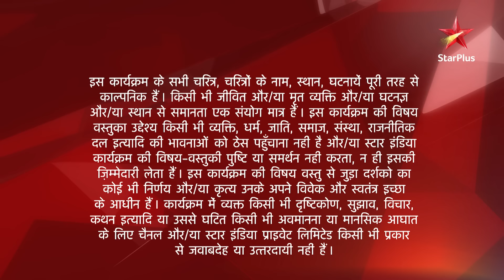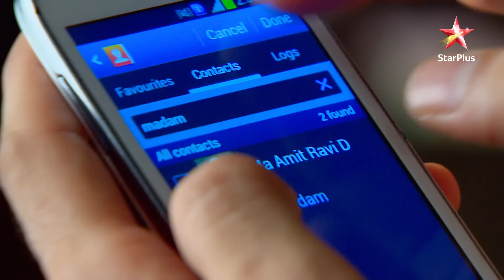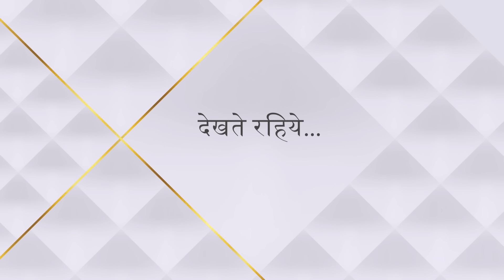Saraswatichandra | Season 1 | Episode 423 | Danny aur Kabir karenge Ghuman ko trap!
Episode 423